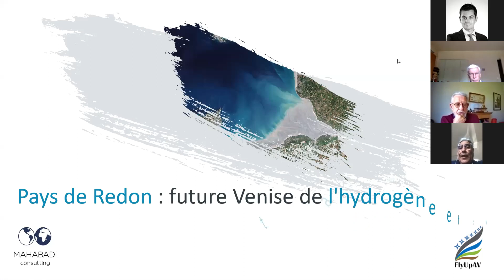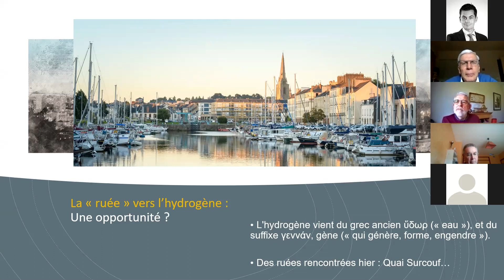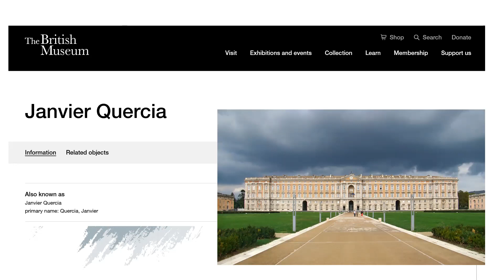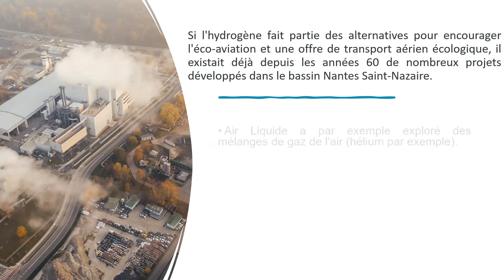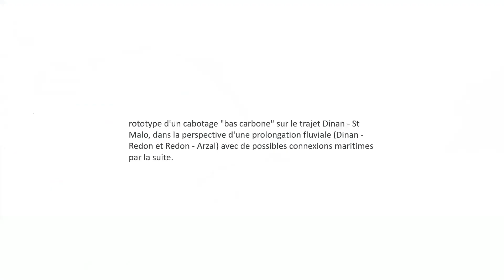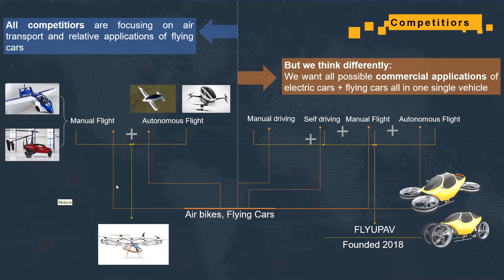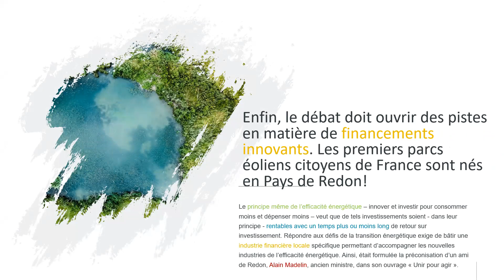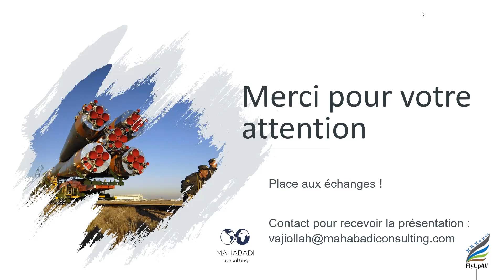Comment le Pays de Redon pourrait-il s'inspirer d'un Vertiport développé en Italie avec Ehang ?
Cette visio-conférence est l'occasion de débattre des opportunités de l’Eco-aviation, un modèle nouveau de mobilité qui pourrait s’appuyer sur le pétrole du Pays de Redon : l’hydrogène.

Cette conférence est l'occasion de présenter un projet mis au point en partenariat avec une équipe de jeunes chercheurs nord-américains

Le débat vise à ouvrir des pistes en matière de financements innovants. Les premiers parcs éoliens citoyens de France sont nés en Pays de Redon !